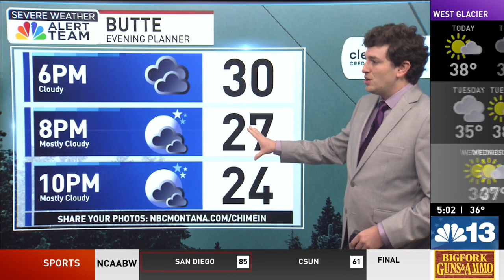FORECAST: Avalanche warnings, cool temperatures tonight